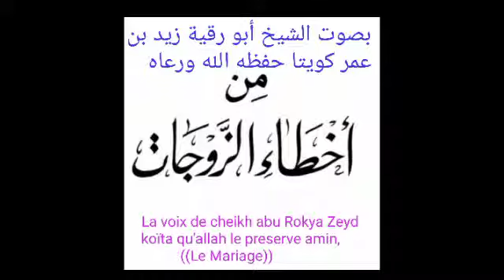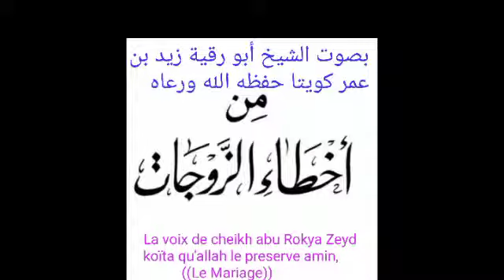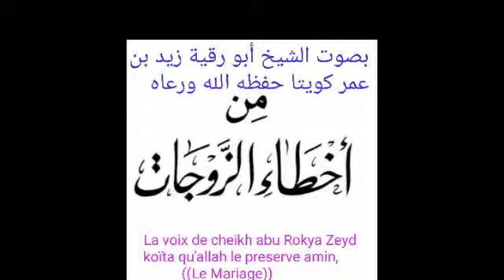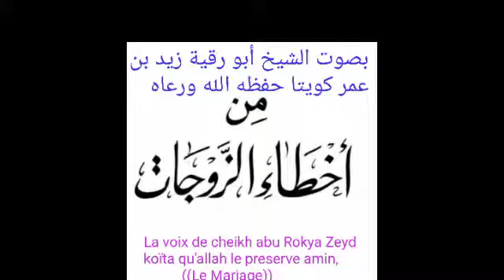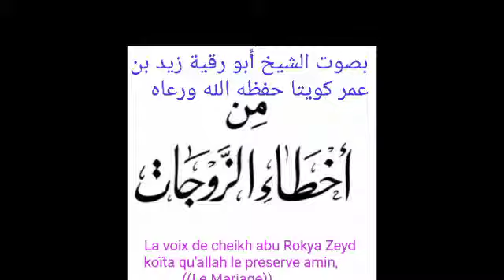Cheikh abu Rokya Zeyd koïta 03 qu'Allah le preserve le Mariage من أخطاء الزوجات بصوت الشيخ أبو رقية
(( من أخطاء الزوجات ))

لفضيلة الأستاذ الدكتور : محمد بن إبراهيم الحمد حفظه الله تعالى ورعاه

٢ - قلّة مراعاة الزوجة لوالدي الزوج :

بصوت أبي رُقيّة زيد بن عمر كويتا حفظه الله تعالى ورعاه

الجلسة الثالثة : (3)